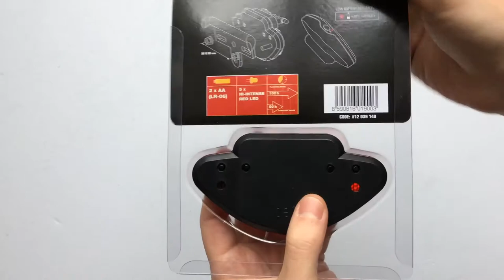Author A-Caddy 5 Hátsó Kerékpár Lámpa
240 fokban látható, 5 ledes, elemes prizmával ellátott hátsó bicikli villogó/lámpa.